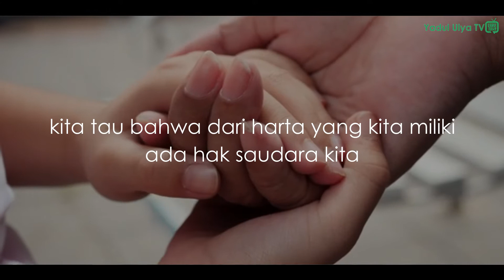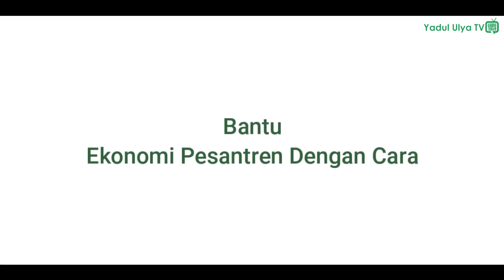cerdas beramal #4 - Aa Salman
Wakaf tak hanya mendatangkan manfaat bagi pewakaf, tapi juga penerima wakaf. Karena saat kita melepas harta sebagai wakaf, maka bulir-bulir kebaikan dan manfaat akan lahir seiring pahala yang terus mengalir.
“Perumpamaan (nafkah yang dikeluarkan oleh) orang-orang yang menafkahkan hartanya di jalan Allah adalah serupa dengan sebutir benih yang menumbuhkan tujuh bulir. Pada tiap-tiap bulir seratus biji. Allah melipat gandakan (ganjaran) bagi sesiapa yang Dia kehendaki, dan Allah Maha Luas (karunia-Nya) lagi Maha Mengetahui.” (Q.S. al-Baqarah (2): 261)